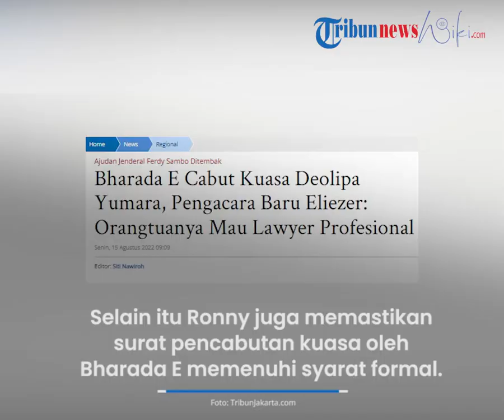Tak Nyaman dengan Deolipa, Pengacara Bharada E yang Baru: Orangtuanya Mau Lawyer Profesional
TRIBUN-VIDEO.COM - Ronny Talapessy kuasa hukum Bharada E yang baru mengungkapkan alasan Deolipa Yumara Dicabut kuasanya sebagai pengacara kliennya.

Dia menyebut keluarga Bharada E menginginkan pengacara yang profesional.

Menurut Ronny, pencabutan kuasa dilakukan karena orangtua dan Bharada E tak nyaman dengan dua pengacara sebelumnya.

Dikutip dari TribunJakarta.com, Ronny Talapessy, menegaskan keluarga Bharada E ingin didampingi pengacara yang professional.

Diketahui Bharada E telah ditetapkan sebagai tersangka dalam kasus pembunuhan Brigadir J yang direncanakan pimpinanya yakni Irjen Ferdy Sambo.

Ronny memastikan tidak ada intervensi dalam pencabutan kuasa tersebut.

"Tidak ada intervensi dari siapa-siapa, tapi ini adalah keinginan dari orangtua dan Bharada E karena merasa tidak nyaman dengan pengacara lama," kata Ronny saat dihubungi Tribunnews.com, Minggu (14/7/2022).

Lebih lanjut Ronny menjelaskan alasan lain pencabutan dua kuasa hukum sebelumnya.

Pertama, karena Deolipa dan Burhanuddin disebut hanya mencari panggung.

Sebagai pengacara, Ronny menyebut seharusnya mereka tidak membocorkan apa yang seharusnya tidak diungkapkan kepada publik.

Kemudian, dikatakannya pasal yang menjerat Bharada E sangat berat sehingga keluarga menginginkan pengacara yang profesional.

"Ketiga orangtua, karena ini ancamannya hukumannya ancaman hukuman mati, berat. Orangtua mau lawyernya yang profesional, jangan mengeksploitasi keadaan lah," katanya.

Ronny pun membantah jika tanda tangan dalam pencabutan kausa terhadap Deolipa Yumara dan Muhammada Burhanuddin palsu.

Ia menyebut tanda tangan tersebut merupakan tanda tangan asli kliennya.

"Tidak ada (Dugaan tanda tangan palsu), tidak ada. Itu tanda tangan asli Bharada E," kata Ronny, Sabtu (13/8/2022).

Selain itu ia juga memastikan surat pencabutan kuasa oleh Bharada E itu memenuhi syarat formal.

"Tidak ada yang cacat formal. Itu tanda tangan asli kok," kata Ronny.

(Tribun-Video.com/TribunJakarta.com)

Artikel ini telah tayang di TribunJakarta.com dengan judul Bharada E Cabut Kuasa Deolipa Yumara, Pengacara Baru Eliezer: Orangtuanya Mau Lawyer Profesional,